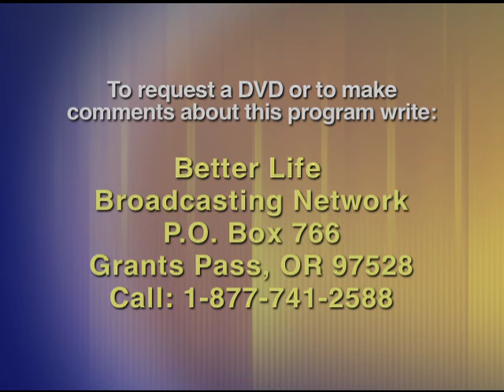"Ellen White" Shares Stories at the Grants Pass SDA Church, pt2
Rita Hoshino portrays Ellen G.White at the Grants Pass Seventh-day Adventist Church.
Recorded in the early part of 2013.